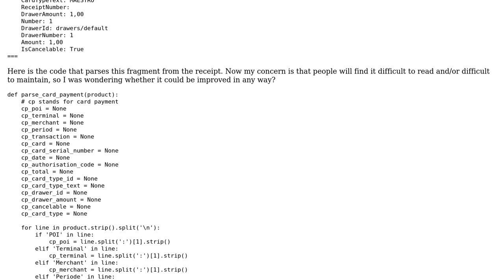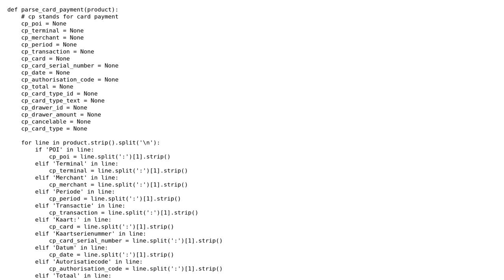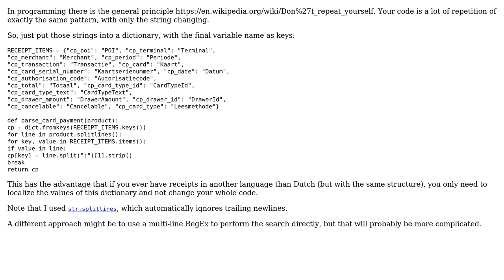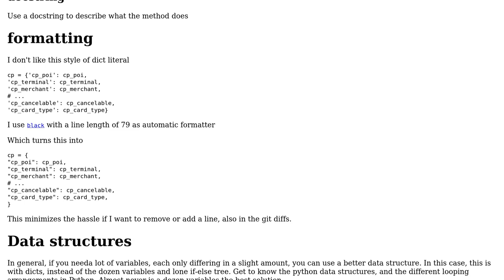Code Review: Parsing a shop receipt (2 Solutions!!)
Code Review: Parsing a shop receipt

With thanks & praise to God, and with thanks to the many people who have made this project possible! | Content (except music & images) licensed under CC BY-SA | Music | Images & others | With thanks to user Maarten Fabre user Graipher user Cornul11 and the Stack Exchange Network Trademarks are property of their respective owners. You are responsible for your own actions.